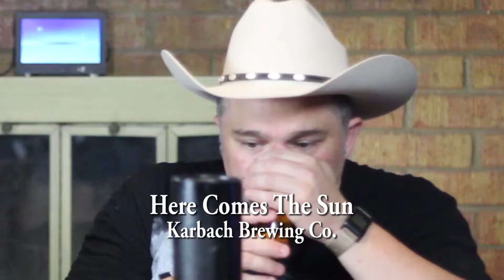Karbach Brewing Here Comes The Sun - Beer Bros and Karbach Spring Part 2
We get our review spinning with Karbach Brewing's Here Comes The Sun Belgian Tripel.